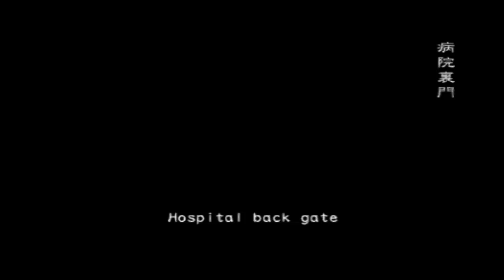Resident Evil Outbreak File 2 Online Flashback (06-12-2016)